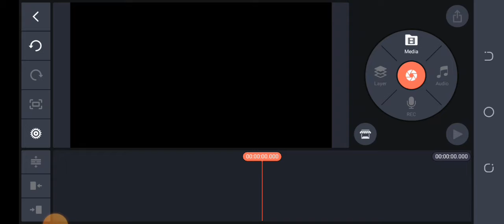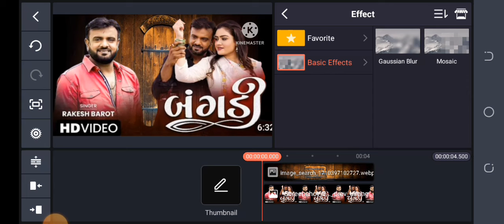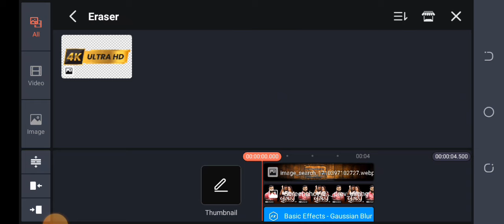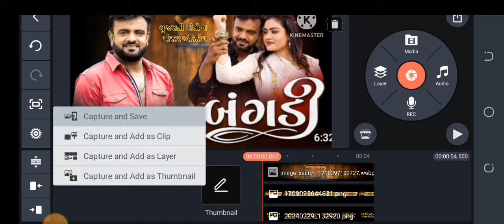Rakesh Barot | Bangadi | PNG POSTER EDITING | 2024 Gujarati Latest Romantic Song | નવું ગુજરાતી ગીત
Credits: Singer: Rakesh Barot Artist:

 Rakesh Barot, Kashish Rathod Producer:

 Red Velvet Cinema Concept & Director:

 Shankar Thakor Borisanawala Creative Head: Dhyey Films & Team Technical Support: Jenish Talaviya Lyrics: Vipul Raval Music: Mayur Nadiya Co.artist: Radhika Dixit, Badshah,chirag Dop: Arvind Motap Editing: Ravindra S Rathod Make Up: Chirag Parmar Hairdresser: Mandakini Assistant Director & Production Manager: Babusinh Thakor Background Music & Mixing: Rushikesh Maheta (Sri) Bgm Arranger: Harsh Trivedi Spot Boy: Kiran Thakor Food Management: Village Vila Drone Footage: Dilip Thakor Crowd Management: Siddharth Poster Design: Aman Agola Sp Thanks: Manish Patel, Manu Zala